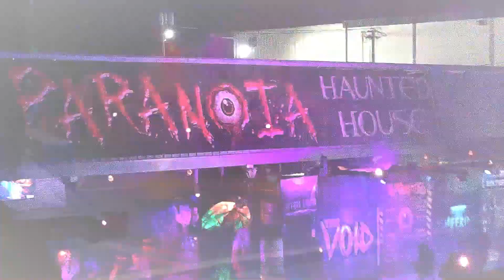Paranoia Haunted House / Scurryface / 2021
The Red Tie Guy made the trip to Paranoia Haunted House in Canton, Georgia. This haunt from start to finish is nothing but a high energy screamfest! From the concert pyro to open the show to the party atmosphere in the midway, Paranoia delivers the excitement from the second you arrive until the second you leave. DON'T MISS OUT ON THIS HAUNT EXPERIENCE!